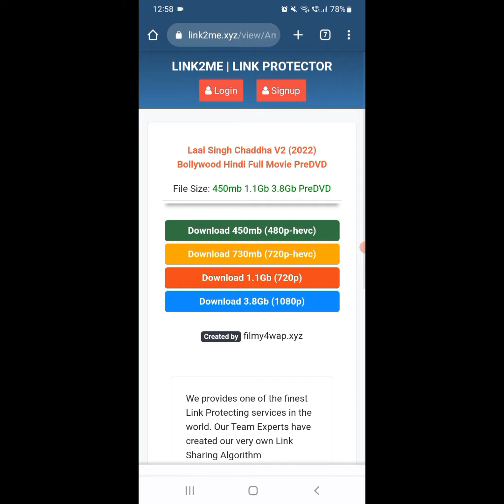How To Download Laal Singh Chaddha Movie Full Hd 1080p me